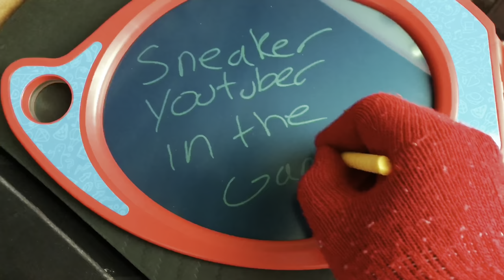2024 AIR JORDAN 1 LOW “HOWARD”… WHY THESE ARE A CHILL COLORWAY!